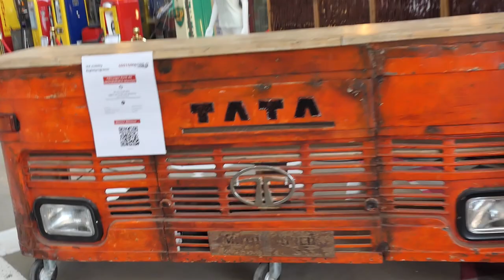3 in 1: Concorso di Eleganza am Tegernsee | Highway-Spotting | München Classic Rally